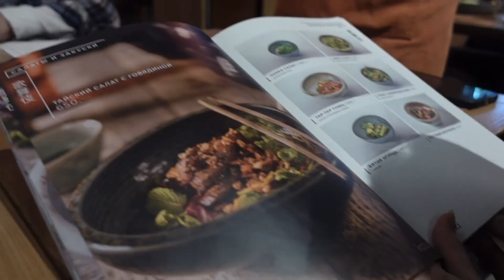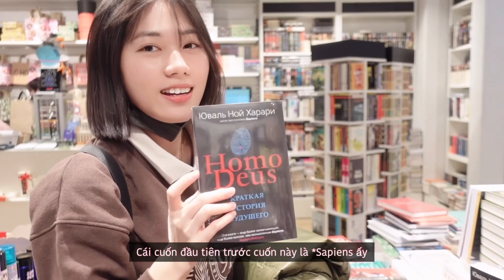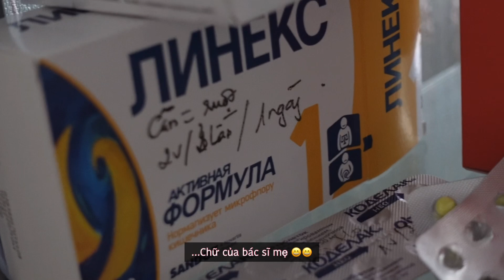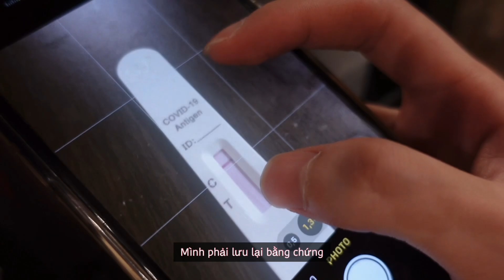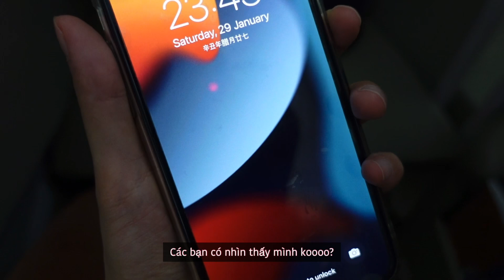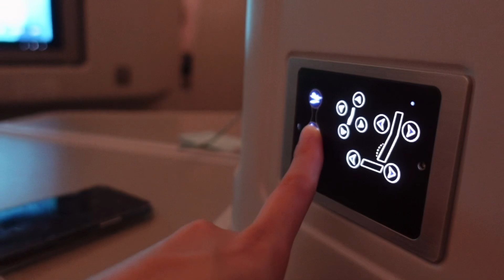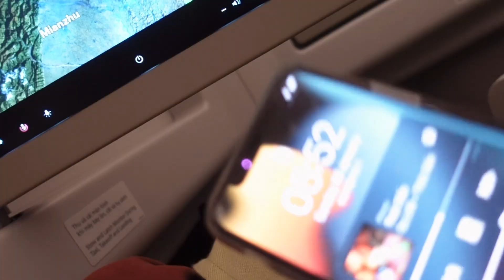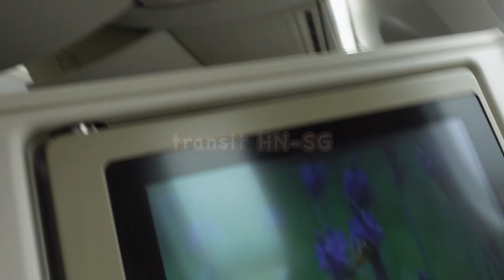Emmy in Moscow | Meelog Daily #12 | Vài ngày cuối ở Nga, xui rủi bị ốm, chuyến thương mại đầu tiên